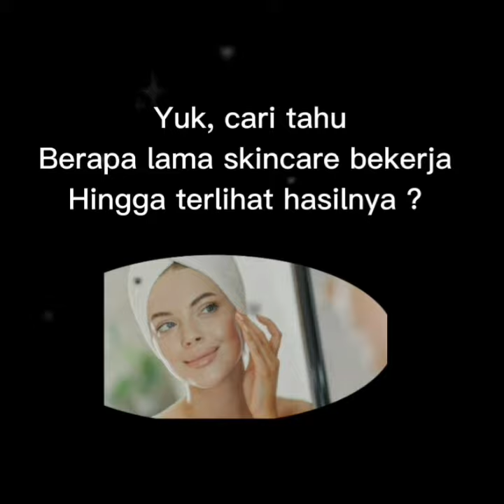Mau Tau Berapa Lama Skincare Bekerja Di Wajah By Rinna Diazella Skincare ( RD Skincare )